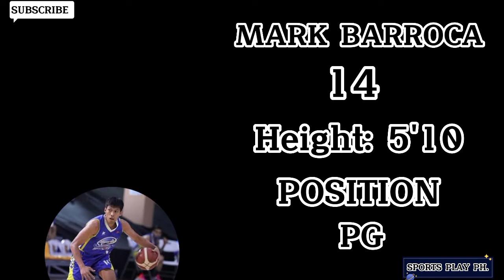MAGNOLIA CHICKEN TIMPLADOS HOTSHOT PHIL.CUP LINE-UP 2022.|SPORTS PLAY PH.